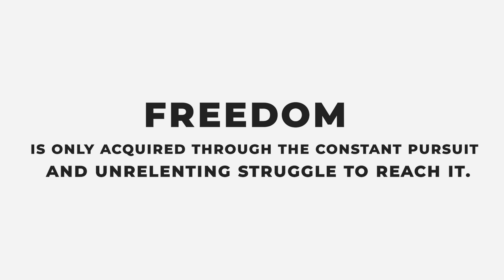Alasdair Macleod: Deja Vu? 1971 Suspension of Bretton Woods vs 2023 Suspension of US Debt Limit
Ray Dalio - Billionaire and Bridgewater's Founder confirmed that the raising of the US $31.4 Trillion debt limit, without fixing the issue at large, is a 'kick the can down the road' type solution that will eventually lead to a 'disasterous financial collapse'.

'Increasing the debt limit' the way congress and Presidents have repeatedly done, will mean there will be no meaningful limit on the debt. This will eventually lead to a 'disasterours financial collapse'.

James Turk from GoldMoney confirmed that the debt ceiling suspension was similar to Nixon taking the US off the gold standard. The monetary system is broken. The evidence supporting this conclusion continues to mount, ranging from the recent episode of negative interest rates to relentless, neverending inflation.

These are not normal conditions. They result solely from government policies and central banks that serves the aims of politicians, rather than the people. Discipline is the key ingredient that is missing. There is no discipline in the creation of new dollars, which was the most important reason for tying currencies to gold, as prevailed throughout history up til 1971.

The US debit limit was intended to provide some discipline, but it has become - like the link to gold that has been abandoned - an uncomfortable constraint on the spending aspirations of politicians and their desire for ever bigger government.

It is important to recognise that the debt limit hasn't just been raised - this time it has been suspended. It reminds us of President Nixon's declaration on August 15, 1971 'to suspend temporarily' the dollar's link to gold.

Could we be looking at a repeat of 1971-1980?

The US may have overplayed its hand when it imposed sanctions on Russia. The Central Banks' holdings of gold have increased at a rate never seen before in history, and Brazil, India, China and Turkey are leading the way. Instead of holding their foreign exchange reserves in US dollars, these countries are increasingly holding it in gold, which has led to a sharp increase in the price of the yellow metal over the past few months. The global movement to end its reliance on the US dollar is already underway. Is this trend likely to continue and will the meeting of the BRICS nations in August be the continuation and confirmation of this trend, and what does it mean for the price of gold?